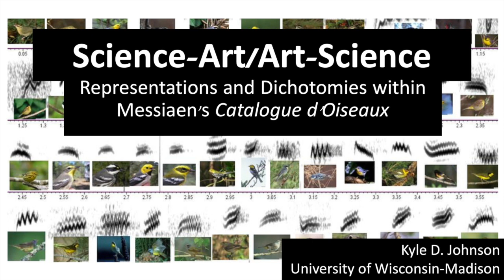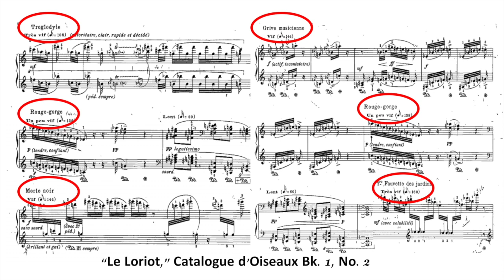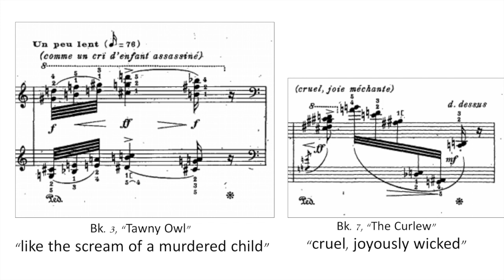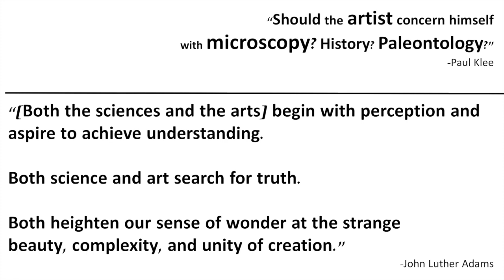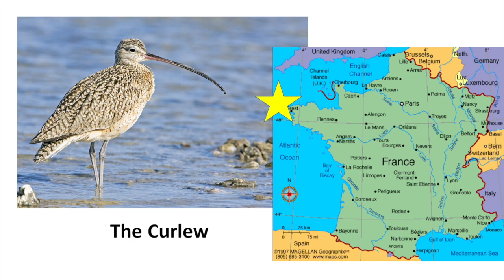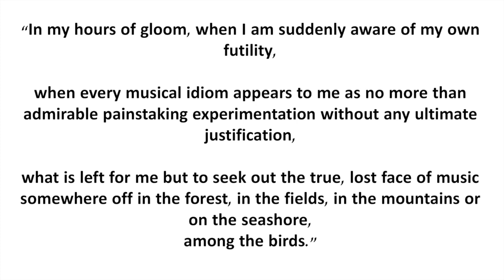The Messiaen Lecture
A version of my lecture recital on Catalogue d'Oiseaux of Olivier Messiaen. See more about the project at my